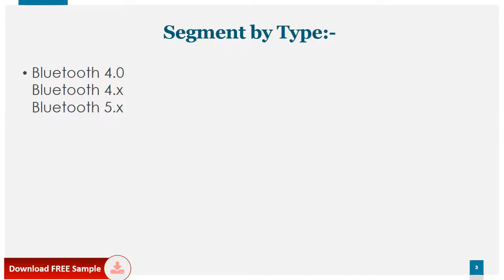Bluetooth Low Energy IC Market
The global Bluetooth Low Energy IC market was valued at 768.4 million in 2020 and is projected to reach US$ 1671.1 million by 2027, at a CAGR of 21.4% during the forecast period.